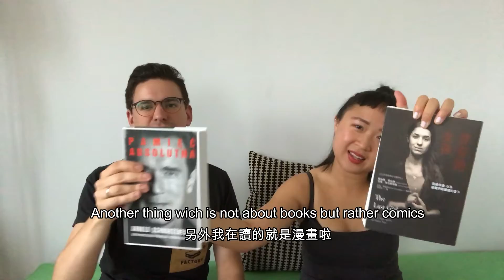What Next?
[With English/Chinese subtitles 附有中英字幕]
In this episode we are gonna have some serious Q&A :D
Meanwhile giving you guys some small updates of our next plan in our life!
這集要跟大家分享結婚後我們下一步的計畫，同時還很認真地回答了一些觀眾的提問，哈哈！